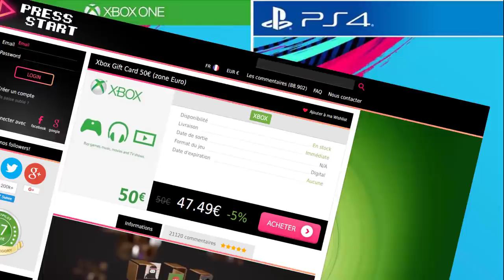FIFA 19 - COMMENT DEVENIR MEILLEURS ? TACTIQUE, FRAPPES, DÉFENDRE ...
▶ Tu veux être un sponsor et avoir des avantages VIP il suffit d'aller
▶ Tu souhaites des points fifa moins cher sur PC ? Va sur instant gaming

Aujourd'hui je vous propose une vidéo FIFA19 ! Je vous propose de découvrir comment devenir meilleur sur FUT 19 ! Comment défendre, tirer, la tactique perso, les instructions joueurs etc... je vous explique tout !!